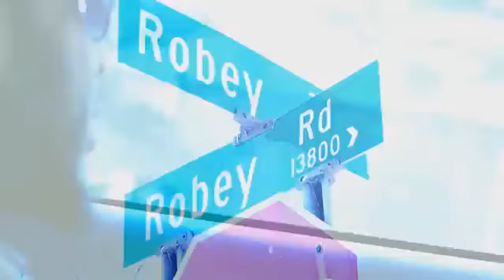Hunnit Gambino Trappin Round Da 3 360p